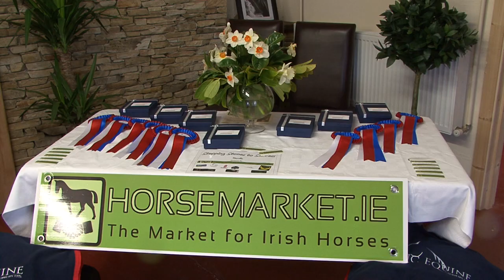Stepping Stones To Success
IrishSport.TV visited the Wexford Equestrian Centre for the opening leg of the Horsemarket.ie sponsored, "Stepping Stones To Success League", we caught up with Olympians, Joseph Murphy, Camilla Spiers, and Mark Kyle, and we also chatted to Declan Cullen, Carol Gee, Katie O'Sullivan, Richard Sheane and Colin Halliday to get their views on this new concept.